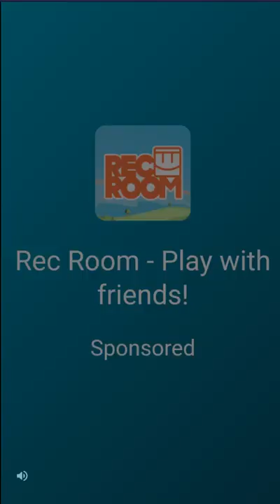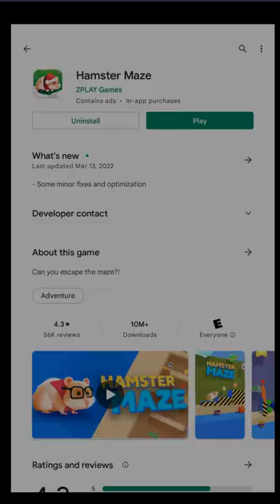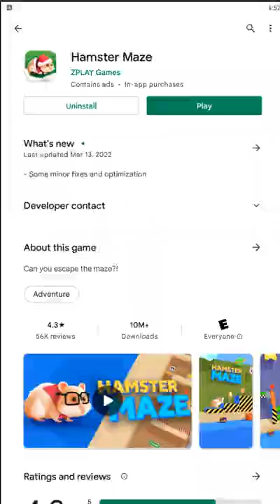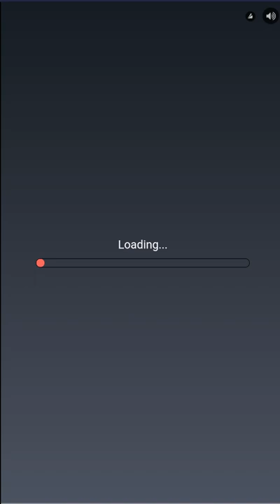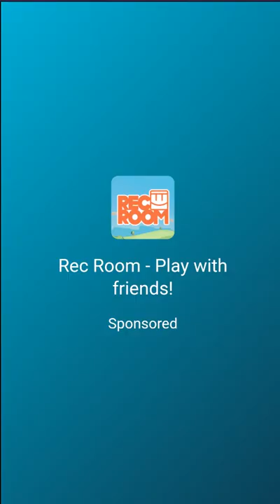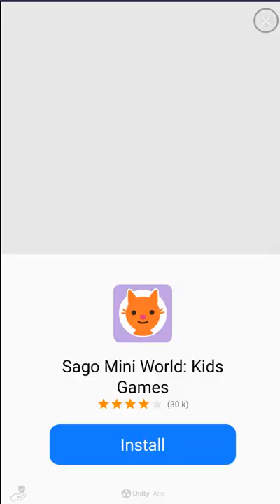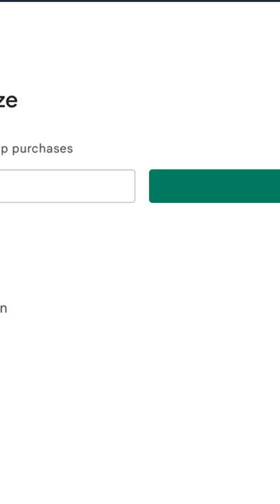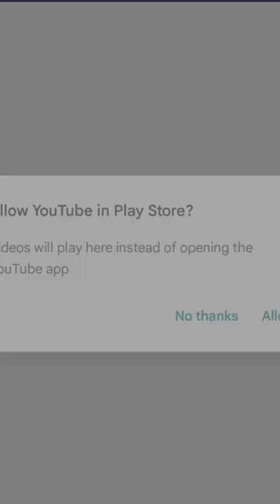MY HAMSTER FLEW!!